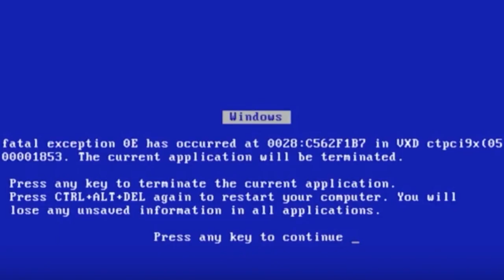Michael Rosen Memes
Meme on Michael Rosen

Hot Food

Strict